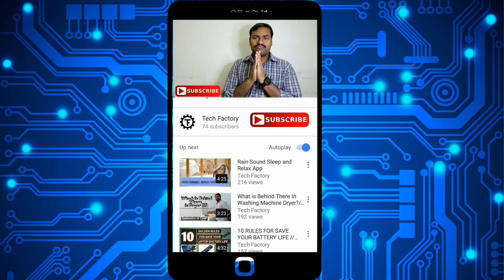PCB BASIC INTRO // TECH PRABU // EXP IN TAMIL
HAI Friends today i am going to explain about very basic of pcb.